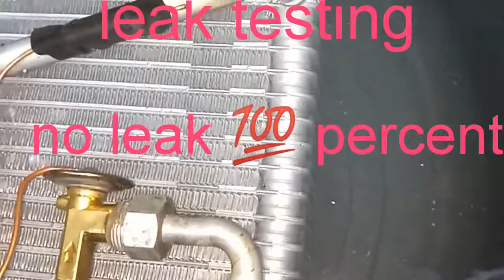How to convert evaporator of Honda hatchback 1994 model